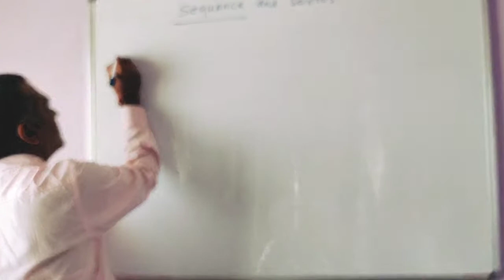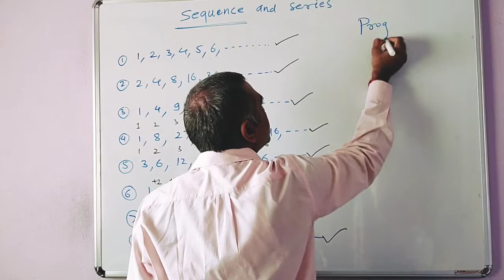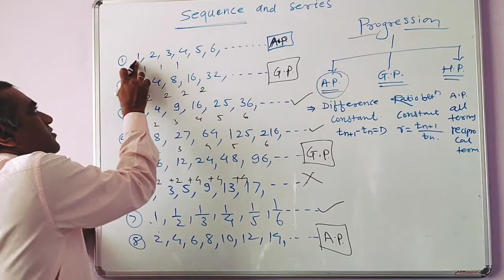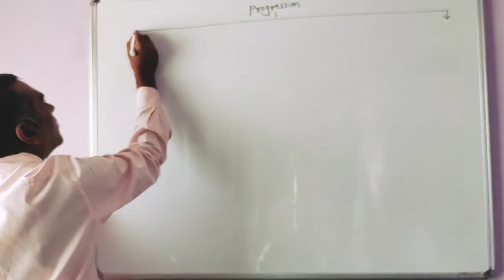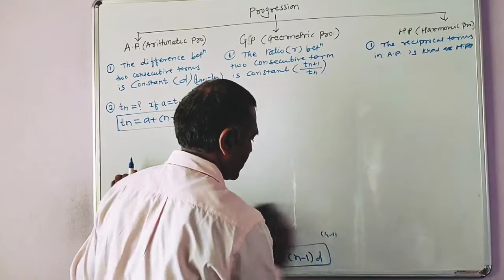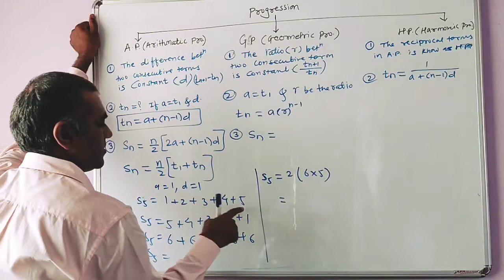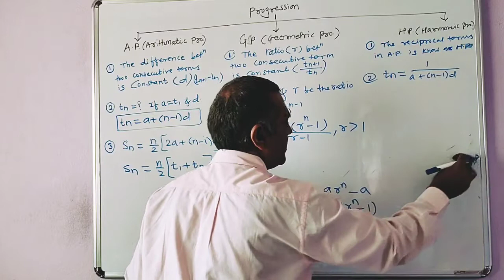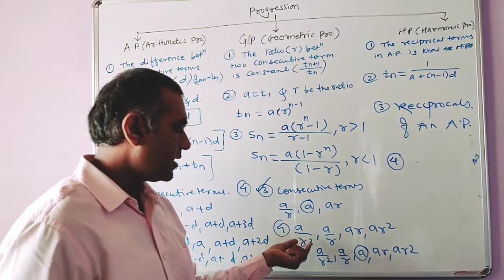sequence and series(V 1) Intoduction of 11th sci std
AP, GP and HP , nth term, Sum of terms and consecutive terms (3, 4 and 5)